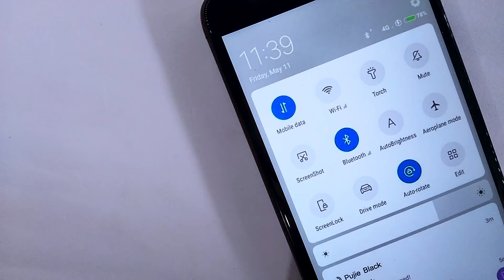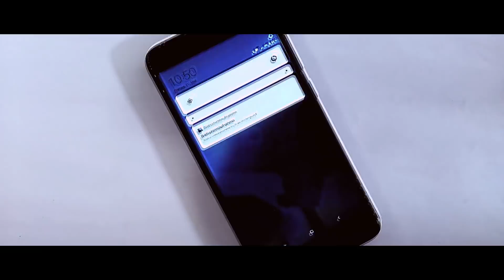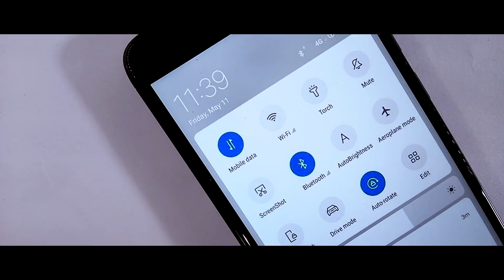MIUI 10 First Look!New System Ui And New Features!Last Miui 9 Update 8.5.11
In this video I will show you MIUI 10 First Look,New System Ui And New Features, If you want to know about miui 10 than this is the first look of miui 10 with Android P.

Source-Xda

Content
1.MIUI 10 On Any Xiaomi Device
2.New Miui 10 System Ui With Android P
3.Miui 10 Features First Look
4.Install  Miui 10 On Any Xiaomi Device
5.MIUI 10 Alpha ROM Install